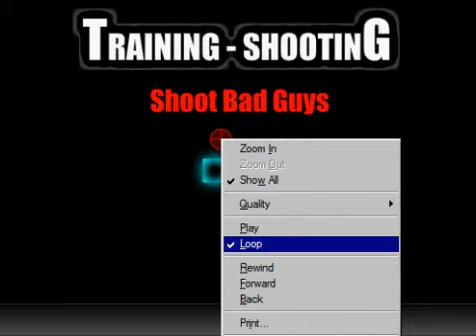Let's Play Boomstick! Boom2!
Sorry, work and homework have predicate over boomsticking. But in the back of my mind, I will always be BOOMSTICK-ING it to the man.